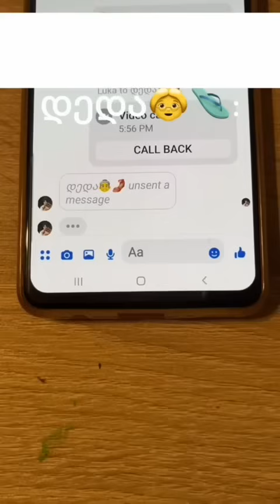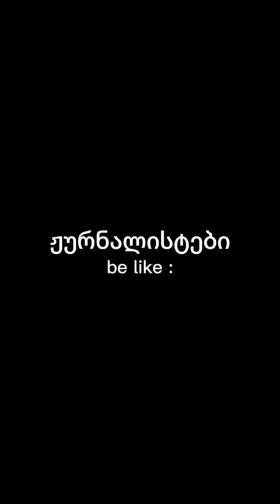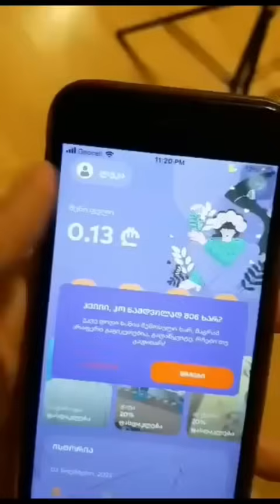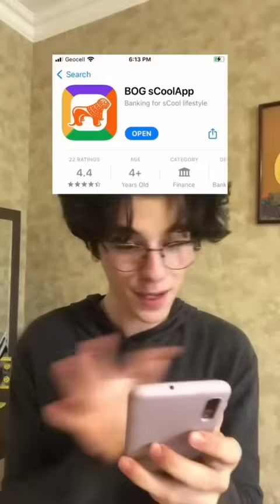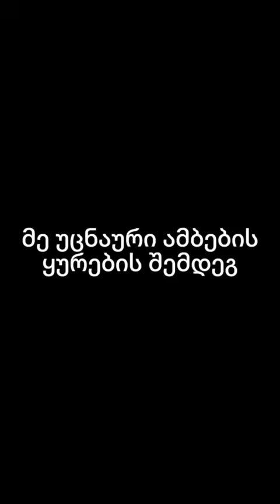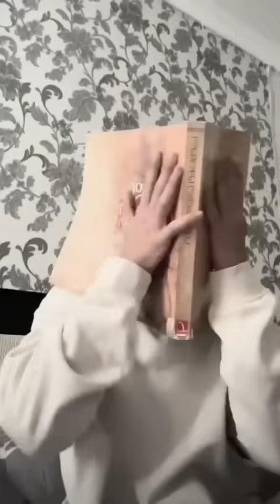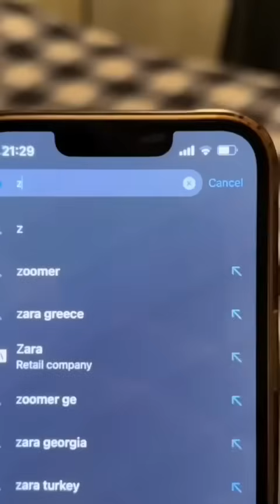ლუკას სახალისო ვიდეოები 😂